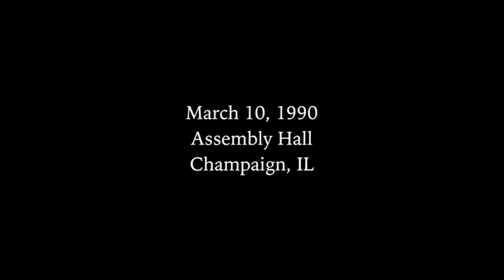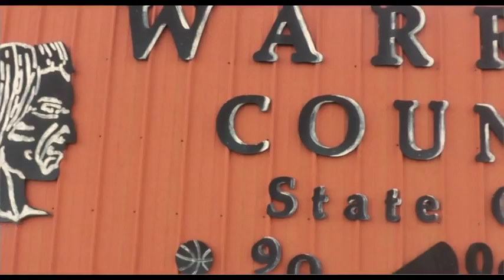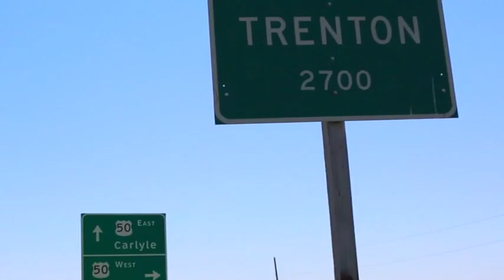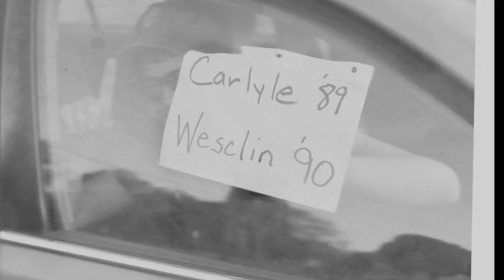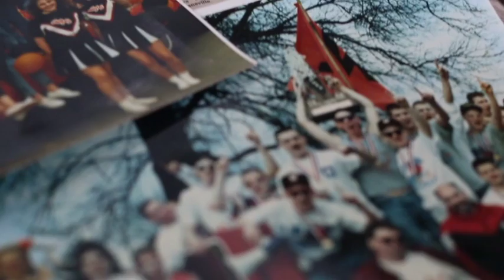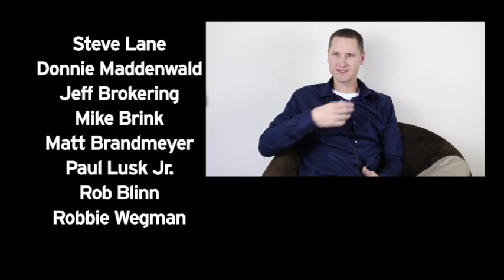CHAMPS: the Wesclin Basketball Story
A Short Documentary about the 1990 WHS Boys Basketball Team and their State Championship directed By Ethan Christopher